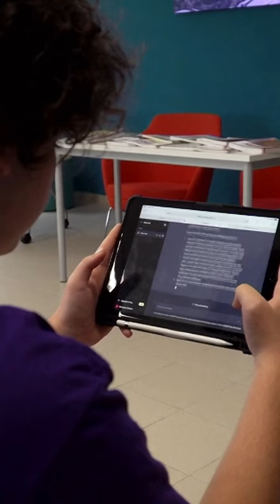Digital education and high quality, inclusive and accessible training is a reality in the EU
Iliana Ivanova, European Commissioner for Innovation, Research, Culture, Education and Youth.